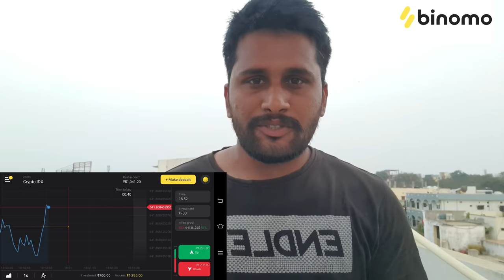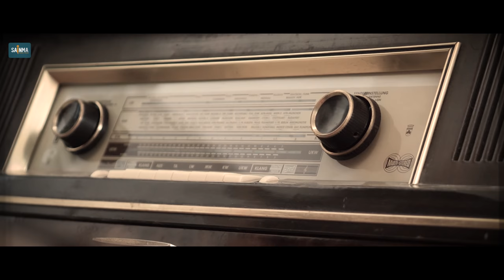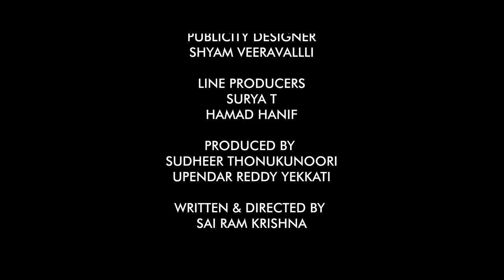One Last Time | Sainma Creations | South Indian Logic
and get Rs.65,000 for Binomo tutorial.

Cast:
Kanna
Harika Justin

Sai Ram Krishna

Produced By
Sudheer Thonukunoori

DOP
Chandu Krishh

Editing- DI
Ayaan Khan

Line Producers :
Surya T
Hamad Hanif

Publicity Designer:
Shyam Veeravallli

Dear Girls & Boys, Click the bell icon 🔔 near the Subscribe button on your Mobile app or on YouTube page to get instant notification for all the upcoming episodes of Sainma Creations !!